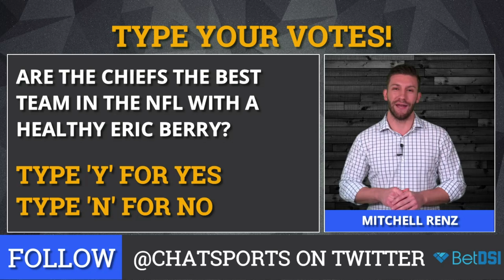NFL Rumors: Tyreek Hill Injury, Melvin Gordon & Spencer Ware Out Plus Chiefs Vs Chargers Preview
Chiefs vs. Chargers Thursday Night Football Preview is presented by , the internet’s #1 ! NFL Daily and  have an exclusive offer just for YOU -- Sign up and deposit with  to get a FREE NFL jersey!

There are plenty of NFL rumors heading into this Week 15 showdown between the top two teams in the AF West. The Chiefs rumors are around whether or not Eric Berry, Spencer Ware, and Tyreek Hill will be available to play. The Chargers rumors involve their star running back and if he will be good to go on the road in Kansas City.

NFL rumors covered:
Eric Berry Playing This Week?
Spencer Ware Out For TNF?
Tyreek Hill Active For TNF?
Melvin Gordon Out Vs. Chiefs?

Plus Mitchell gives you his preview of the Chargers at the Chiefs.

We’ve partnered with  to give YOU the best deal anywhere to gamble on NFL, College Football, NBA, NHL, and the list goes on! Sign up and deposit with  to get a FREE NFL jersey!

🏈 Like what Mitchell is wearing? You can get a Mizzen+Main shirt for yourself! to buy the Best Damn Dress Shirt ever.